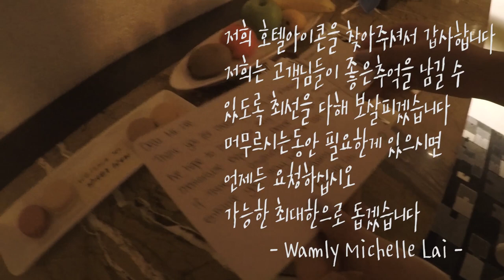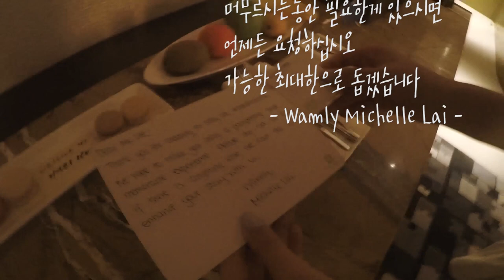[홍콩 AtoZ] 홍콩 아이콘 5성급 호텔 VVIP룸 대공개!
[투어텐] 홍콩 A to Z 아이콘 호텔편

홍콩 야경이 한눈에 내려다보이는 아이콘 호텔! 그 중에서도 아무나 숙박할 수 없다는 VVIP룸을 가봤습니다!!! 역대급 뷰와 디자이너 인테리어까지..정말 깜짝 놀랐어요!